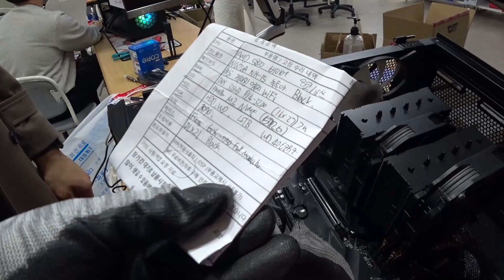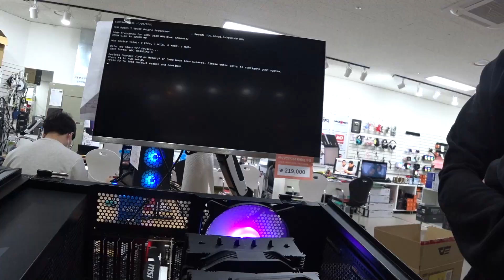게임중독이 공부에 방해될때 해결방법--오버클럭시켜 고장내면 된다 (￣ε￣＠)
도박을 끊을 수 없을때- 손가락을 자르면 해결
게임중독으로 힘들때- 컴퓨터를 고장내면 해결
여자친구 문제로 고민일때 - 남자를? 사귀면 해결 (＠_＠) ??